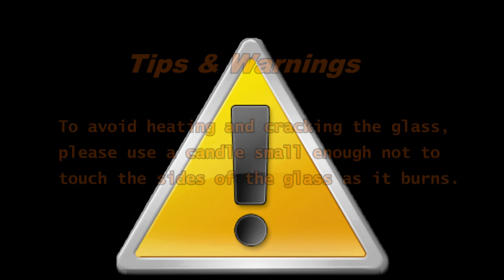Green color sprayed glass candle holder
Green color sprayed glass candle holder appreciation here, and visit okcandle.com to get  more details.